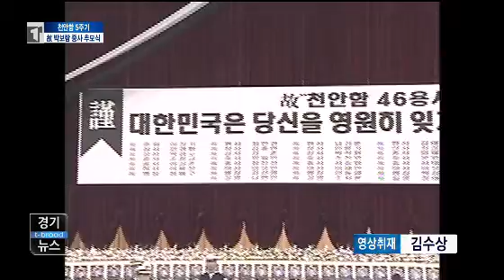[티브로드 경기뉴스] 천안함 용사 故 박보람 중사, 모교서 추모식 열려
티브로드 경기뉴스